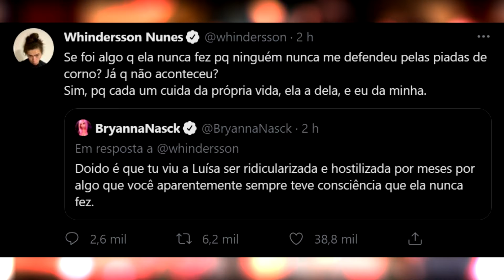WHINDERSSON NUNES NEGA CHIFRE E DIZ: "EU QUE TERMINEI" AO FALAR DE LUIZA SONZA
O humorista Whindersson Nunes negou hoje dia 10 de maio ter sido traído pela cantora Luísa Sonza
enquanto os dois estiveram casados. Em publicação feita em sua conta oficial do Twitter,
o piauiense também fez questão de assumir que foi ele quem terminou o relacionamento
o que desmente os boatos de que Sonza teria pulado a cerca com Vitão, seu atual namorado,
enquanto estava casada. "Eu que terminei e não foi por traição",
declarou o humorista. Alguns seguidores cobraram que Whindersson se posicionasse em defesa de sua ex
a respeito dos ataques machistas que ela recebe em razão do término e dos boatos de traição.
Em resposta, o humorista afirmou que "não viu nada" e "trabalha muito".
Em outra publicação, ele disse que Sonza também não se manifestou quando ele foi chamado de corno
por conta dos boatos. "Cada um cuida da própria vida: ela da dela, eu da minha", declarou o humorista.
Mais cedo, Luiza também se manifestou sobre o assunto no Twitter e disse que não traiu e nem largou ninguém,
parecendo bem irritada com a situação.

Whindersson Nunes e Luiza Sonza se divorciaram no final do ano passado com boatos dizendo que a cantora
teria traido o humorista com o cantor Vitão.